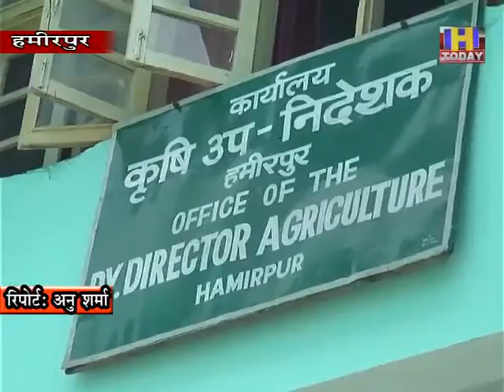03 june 3 एक तो कोरोना और दूसरा अब टिडडी दल की दशहत बनी हु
एक तो कोरोना और दूसरा अब टिडडी दल की दशहत बनी हुई है। हिमाचल में भी जुलाई तक टिडडी दल के प्रवेश करने की सूचनाओं पर प्रशासन ने अलर्ट जारी किया है और इसके चलते ही कृषि विभाग पूरी तरह से सतर्क हो गया है। फिलहाल अभी टिडडी दल दिल्ली, हरियाणा और उतर प्रदेश, पंजाब, मध्य प्रदेश के कुछ इलाकों में सक्रिय है और पंजाब हरियाणा पडोसी राज्योंमेंटिडडी दल की सक्रियता के चलते हिमाचल में भी लोग सहमे हुए है। भारत सरकार की गाइडलाइन के अनुसार टिडडी दल को रोकने के लिए एहतियात बरतने मे हमीरपुर में विभाग जुट चुका है और लोगों को टिडडी दल से बचाव के लिए जागरूक करने का काम कर रहा है।